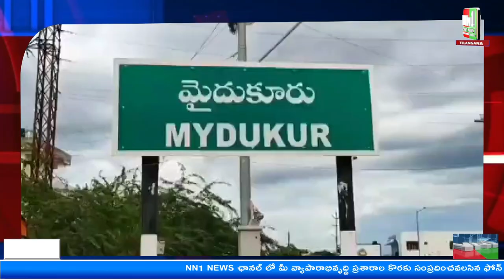మైదుకూరు గంజాయి అక్రమ రవాణాకు పాల్పడుతున్న నలుగురు స్మగ్లర్లపై పోలీసులు దాడులు.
"nn1news live"
"nn1news luve"
"nn1news"
"nn1news live"

NN1 NEWS#
NN1 News#
nn1news live#
nn1news breaking news today#
nn1news Breaking#
nn1news Youtube on live#
nn1news Sucribe#